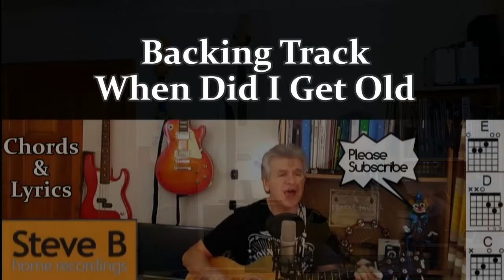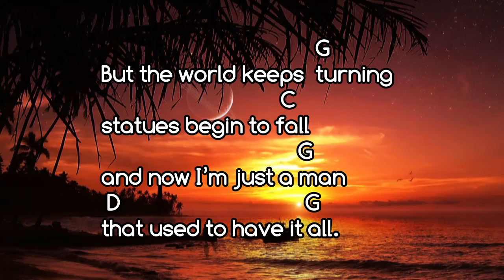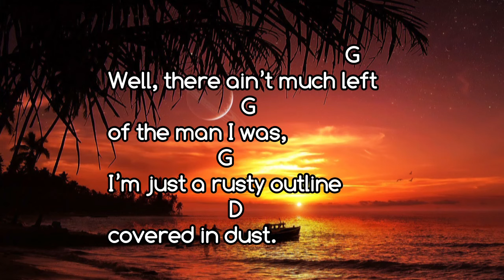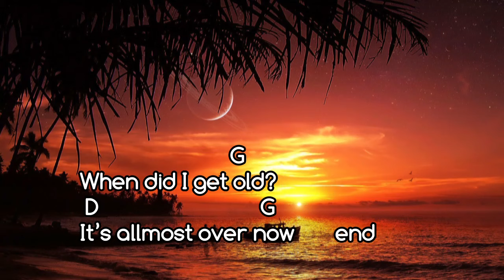❤️ When Did I Get Old - Derrick Dove & the Peacekeepers - Cover - Free Backing Track - Lyrics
When Did I Get Old : Derrick Dove & the Peacekeepers

[Intro]

[Chorus]
               G
When did I get old,
                     G
when did everythin’ change?
        G
I don’t recognise
 this world,
                        D
 I don’t remember this pain.
               G
Did time speed   up or
            C
did I slow down?
               G**
 D                    G
  It’s all behind me now.
[Verse 1]
                 G
I used to fly so high
                G
 and not fear a thing,
      G
I was ten foot tall,
                    D
everybody knew my name.
                    G
But the world keeps
                          C
turning, statues begin to fall
                   G
and now I’m just a man
D                      G
   that used to have it all.
[Chorus]
               G
                      G
        G
I don’t recognise this world,
                        D
               G
            C
               G
 D                   G
[Interlude]
 G      G
   G    D
G     C    G  D   G
[Verse 2]

Well, there ain’t much
  G                 G
left of the man I was,
           G
I’m just a rusty outline
            D
 covered in dust.
                      G
But it happens to the best,
                 C
 the best of us all:
            G     D
another one rises   while
              G

[End-Chorus]
               G
                      G
        G
                        D
               G
            C
               G    D
When did I get old?   It’s
               G
 all behind me now.
               G   D
                 G
 almost over now.

 Recorded using Samplitude Pro X4 and Magix Movie Edit Pro  Acoustic Guitars and Vocals are by myself, Drums & Bass plus other instruments produced by Midi.